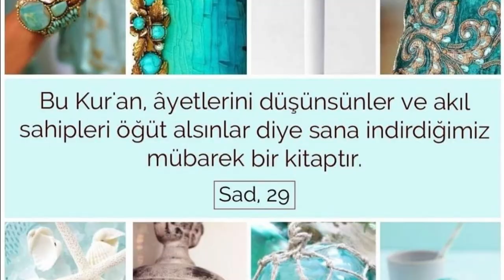EKONOMİK KRİZE ÇÖZÜM ÖNERİSİ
► DÜNYANIN TÜM ZULÜMLERDEN KURTULUŞU MEHDİ İLE OLACAKTIR.